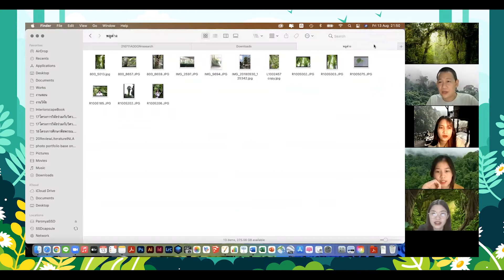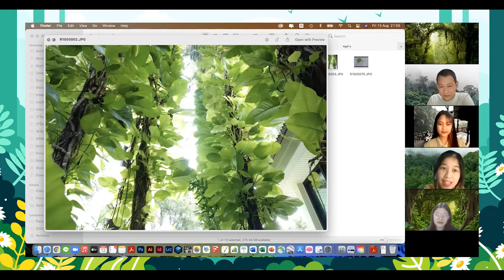🌳 ยักษ์เขียว EP.46 : โควิดเป็นเหตุเลยต้องมีตอนพิเศษผ่านซูม#2 ต้นไม้อมตะและธรรมชาติของต้นไม้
🌱 ความรู้ที่หลายๆคนไม่รู้
🌱 ต้นไม้อะไรแสนจะท๊นทน เหมือนเป็นอมตะ
🌱 มีประโยชน์และเรื่องราวน่าสนใจอีกมากมาย ตามไปดูกันได้เลยครับ
🌱 เอ้า...ใครชอบต้นไม้ ก็ขอให้ยกมือขึ้น!!!
หากชอบช่วยติดตามและบอกต่อ แค่นี้เราก็ดีใจ
เราจะคอย Update Clip ให้ความรู้กันในทุกๆ สัปดาห์
🌹🏵 สารพัดเรื่องน่ารู้อีกมากมาย ที่เราสรรหามาเล่าสู่กันฟัง ฝากกดติดตามด้วยนะครับ ทั้งทาง Facebook / Youtube / IG / Twitter ชื่อเดียวครบ " YAK Green Channel " 🌳🍂🍁🍀
หมายเหตุ :  "ยักษ์เขียว" หรือ YAK Green Channel ตั้งใจสร้างเนื้อหาดีๆ เกี่ยวกับต้นไม้ ธรรมชาติ สิ่งแวดล้อม การปลูกป่าเศรษฐกิจ เกษตรทันสมัย เศรษฐกิจพอเพียง ในรูปแบบที่สร้างสรรค์ เข้าใจง่าย เริ่มต้นจากก้าวแรก เพื่อสร้างชุมชนคนรัก "สีเขียว" สู่การลงมือทำ เพื่อช่วยเพิ่มพื้นที่สีเขียวในโลกใบนี้ร่วมกัน